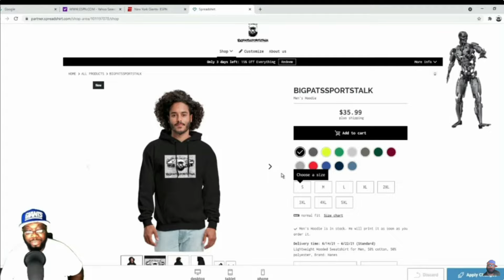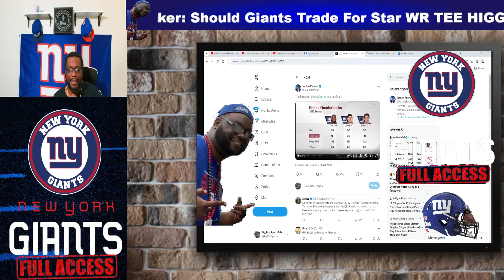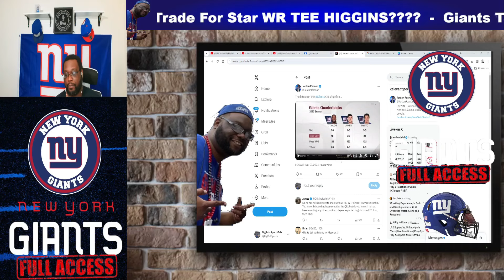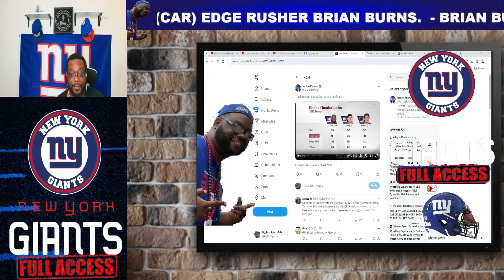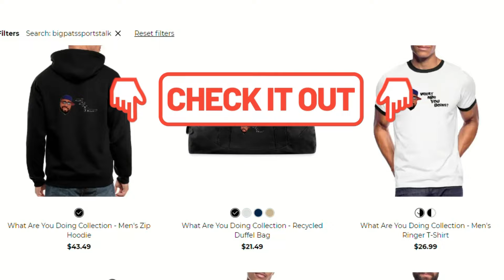NY GIANTS Head Coach Brian Daboll Says "This is best QB Draft Class He Has Seen In Years."